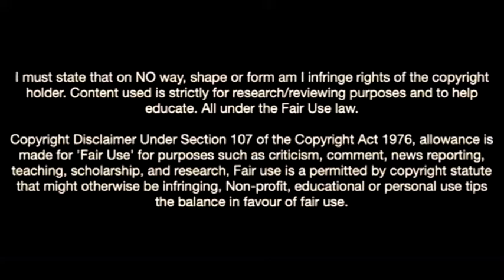Sandro Tonali-The ARCHITECT